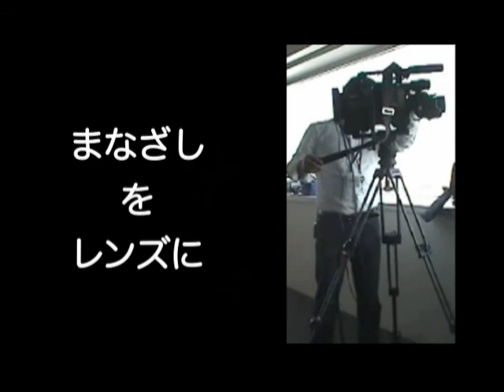出会いの感動を作品に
水墨岩彩画家・青木乃里子氏
幼少から書道に親しみ、長年水墨画を学んで来た青木氏。「芸術家は自分自身との孤独な戦いをしなければならない」というルオーの言葉に衝撃を受けて個展開催を決意。やがて水墨岩彩画家として独自の境地を築くまでの試行錯誤の道のりを語る。
ご視聴をありがとうございます。
If it is good.please register a channel.